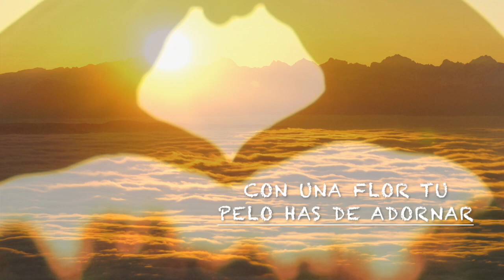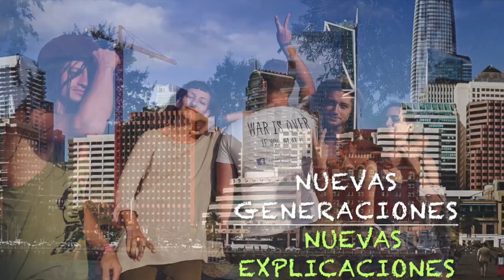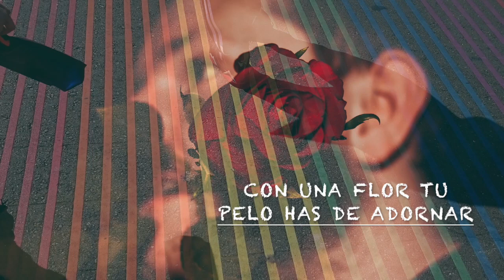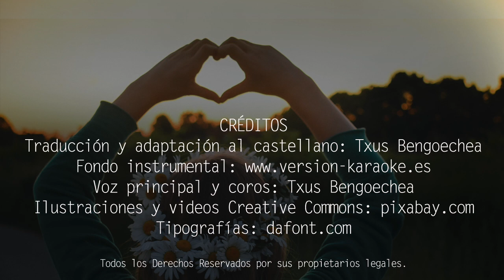San Francisco. John Phillips. Adaptación al castellano. Versión española. Spanish cover. Karaoke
Traducción y adaptación al castellano de la canción "San Francisco", firmada por John Phillips, de Mama´s & the Papas y popularizada sobre todo por Scott McKenzie.
Puedes descargarte gratuitamente el PDF con la letra y los acordes para guitarra en el siguiente

SAN FRANCISCO
Si te vienes a San Francisco,
con una flor tu pelo has de adornar
Cuando vengas a San Francisco,
conocerás amigos de verdad.

Cuando vengáis a San Francisco,
conoceréis “El verano del amor”.
Veréis las calles de San Francisco

llenas de gente con flores por doquier.
De todos los rincones
con raras vibraciones,
gente emergiendo.
Nuevas generaciones,
nuevas explicaciones
gente emergiendo,
en movimiento...
Para venir a San Francisco,
Los que vengan a San Francisco,
vivirán “El verano del amor”.
Los que vengáis a San Francisco